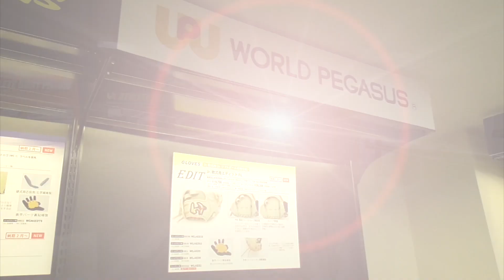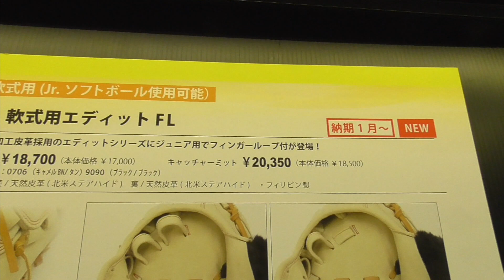【ワールドペガサス展示会訪問】キッズ用グローブの構造を解明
もし気に入ってもらえたらチャンネルメンバー登録お願い致しますm(_ _)m

①支配下登録：290円／月
　コメントへ優先的にピッチャー返し（お返事）
　オリジナルグッズが全て３割引き
　メンバー限定YouTube動画見放題！
②一軍メンバー：490円／月
　桑田真似Englishサイト（英語学習動画６０本）が見放題
　+支配下登録特典
③三本柱：2390円／月
　限定チャット、ラインで直接やりとり
　+支配下登録・一軍メンバー特典

所得＝収入ー経費

【住民税非課税世帯基準所得計算】
世帯の合計所得≦３５万+１０万＝４５万円・・・１人世帯
世帯の合計所得≦３５万×（自分＋世帯内の扶養親族数）+３１万・・・２人以上世帯

事業主の合計所得＝売上（収入）ー経費ー青色申告控除（１０万or５５万or６５万）

アルバイト・会社員の合計所得＝給与ー給与所得控除（５５万～）

桑田真似（くわた　ますに）
　１９７８年４月２８日生
　１７１ｃｍ、６６ｋｇ、兵庫県出身
【資格】

【経歴】
2001年　関西学院大学商学部経営コース卒
2002年　大阪学院大学会計課奉職
2003年　日本語教師活動（ニュージーランド・豪州）
2004年　NSC東京１０期卒
2008年　School Creative演技コース修了（カナダ）
2010年　ISSビジネスディプロマコース修了（カナダ）
2010年　TOEICテスト990取得
2012年　桑田真澄氏に婚姻届の証人欄にサインをもらう。
2013年　世界５０カ国遠征の旅に出る。
2014年　読売ジャイアンツ納会 余興登板
2015年　翻訳、講演会活動開始
2019年　宅地建物取引士試験合格

以下全部使えない戦力外英語です！気を付けて！！
【和製英語】
レフティ
ピッチャー(米)ジャグ(英)
マヨネーズ
バルーンアート
カスタード
テーマソング
レギンス
サンダル
スリッパ
ワクチン
タキシード
オーナー
インテリ
ジーンズ
ポスト
ヒューマンエラー
ペット
トップス
ボトムス
ラグビージャージー
ポロシャツ
ショール
ミトン
パンプス
ブラウス
カーディガン
ブレザー
フリース
ジオラマ
キャミソール
ポンチョ
パジャマ
ピーコート
ダウンジャケット
ハイヒール
ミュール
ローファー
ブラジャー
ランジェリー
ペチコート
サスペンダー
ガーター
アイアン
大型ヨット
パラソル
ビーチパラソル
エゴイスト
モニター
ハイボール
スナック
アクセス
メロドラマ
スーツケース
ヒアリング
デーゲーム
トップレス
ジンクス
エスティマ
アンモニア
シンカー, ツーシーム
ツーシーム
グロッキー

~ロス
サンオイル
UVカット
ベスト16
ベスト8
フロント
コンビナート
トタン
ネック
グラビア
エスケープ
ブラインド
デノミネーション
denominator
numerator
発泡スチロール
ツートップ
ヘディング
スルーパス
ハンド
シュート
ビラ
チラシ
ファンデーション
エキス
マザコン
ドッキング
マント
アパート
メス
バンガロー
デコレーションケーキ
リベンジ
ダイヤ
ラブコール
ゼッケン
ベストテン
ミスコン
キャスター
キャリーバッグ
マイブーム
スピードダウン
ワンマン
ゴーサイン
バケツ
ﾘﾝｸﾌﾘｰ
アットホーム
シード
店のマスター
ベニヤ板
ダンプカー
アクセル
クラクションklaxon
モニター
ミイラ
ゴムボート
ビーチパラソル
小型ヨット
フリーチケット
ミーハー
クールビズ
ステテコ
ハイヤー
ボーイ
スイートルーム
ハイセンス
ムートン
アピールポイント
ナイスオン
ニアピン
カップイン
エコグッズ
ブランド品
ギフトカード
プチトマト
ショーツ
ランニングシャツ
ボトムス
エステ
ニアピン
カップイン
バリカン
デッサン
チャージ
チャームポイント
ジャンパー
ジャンパースカート
ジャージ
CA
クリップ
クラシック
カメラマン
セミロング
ノーメイク
ソムリエ
バイキング
ネイリスト
ワンルーム
パンプキン
プリン
モノクロ
クローク
フリップ
パンスト
スプリングコート
カッパ
マロン
ピーマン
ノンアルコール
ジョッキ
サイダー
セット
オートバイ
ペーパーテスト
ベテラン
ノルマ
グリーンカー
ガラケー
カラン
オードブル